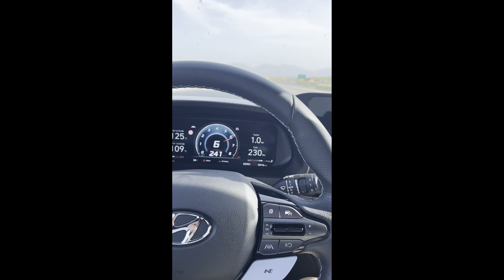İ20 N ile Otobanda Başıma Ne Geldi ? Son Hız Denemelerinde Dayanmadı 😅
İstanbul'dan Bodrum'a gelirken otobanda hız denemeleri yaptım tabi çekimlerde yaptım yakında yayımlayacağım.

Kahve içmeye durdum kahvemi içtim  yola çıktım kulağıma bir sürtme sesi gelmeye başladı.  Allah'tan benzincide çalışan arkadaş görmüş fark etmiş ben de arabayı durdurmuş etrafına bakıyordum abi dedi altta bir şey sürtüyor.

Fark ettim ki aşağıda bir parça kopmuş yere sürtüyor . Abi yardım etti sağ olsun getirdi bir domuz bağı yaptı. Artık servise gidince yaptırmaya çalışacağız.